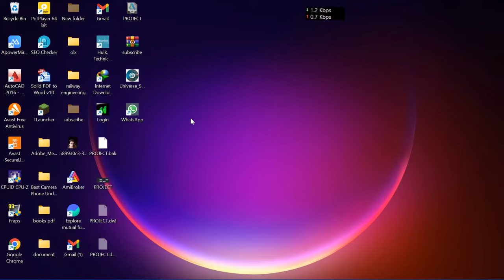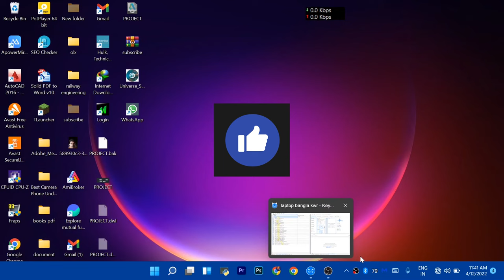Laptop a kivabe bluetooth connect korbo | laptop/computer/pc te kivabe bluetooth connect korbo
laptop e kivabe bluetooth connect korbo, laptop/computer/pc te kivabe bluetooth connect korbo
pc te kivabe bluetooth connect korbo, laptop a bluetooth,pc te kivabe bluetooth on korbo
computer e kivabe bluetooth connect korbo ,laptop bluetooth on off switch
ল্যাপটপে ব্লুটুথ চালু করার উপায়,
ল্যাপটপে ব্লুটুথ,
ল্যাপটপের ব্লুটুথ কোথায় থাকে
laptop a kivabe bluetooth connect korbo,laptop a kivabe bluetooth connect korbo windows 7,
laptop e kivabe bluetooth connect korbo
ei video te dekhben kivabe laptop a bluetooth on  korben